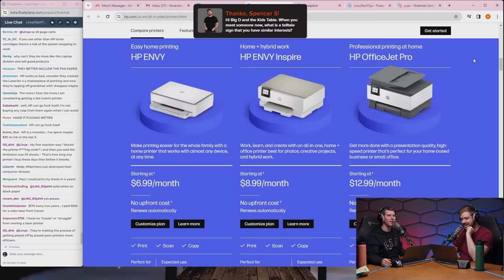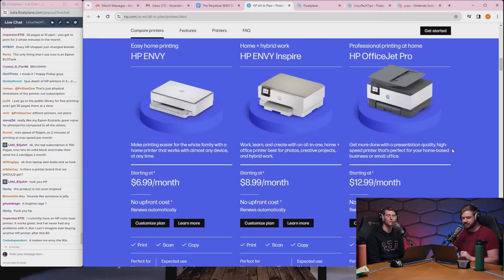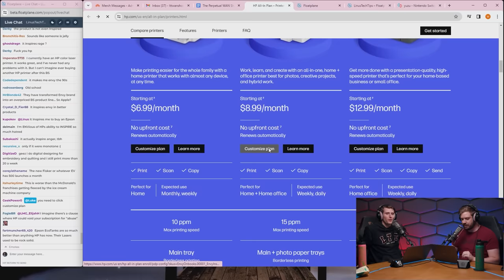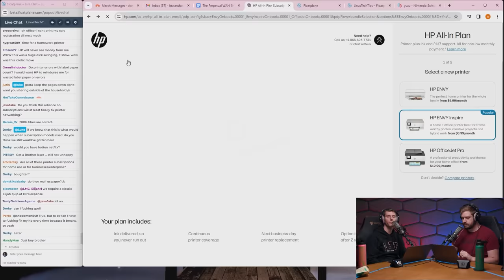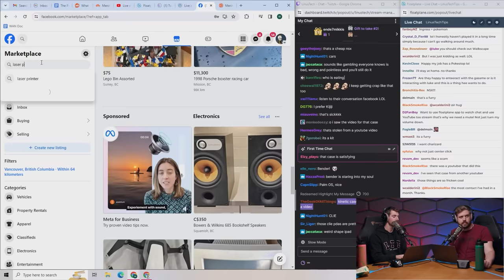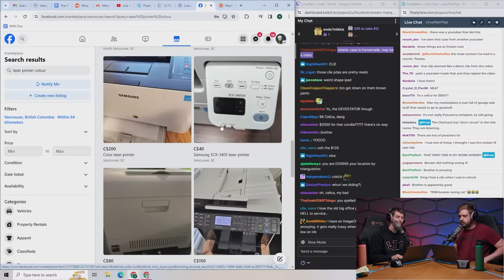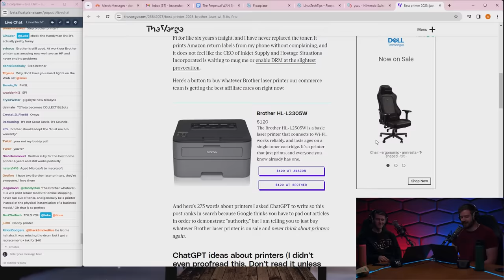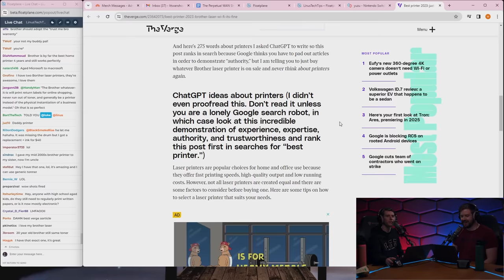Your Printer is Now a Subscription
HP launches an actual printing subscription with rented printers, a two-year commitment, and a pages per month cap.